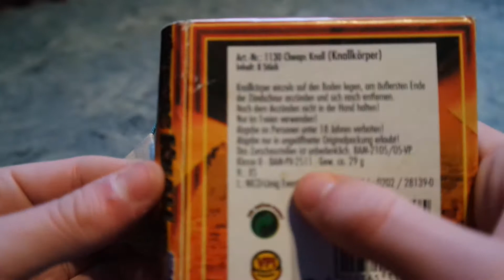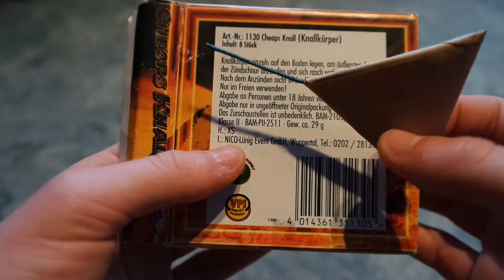Nico Cheops Knall - Dreiecksknaller [1080p Full HD]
Kleine lustige Knaller für zwischendurch. Nichts besonderes, aber aufgrund der Lautstärke auch einmal für mitten im Jahr geeignet.